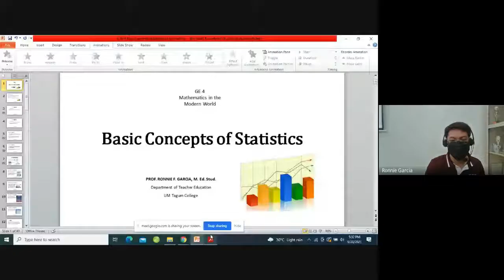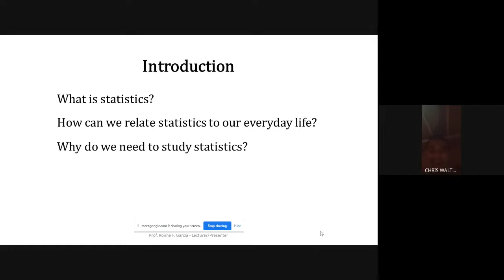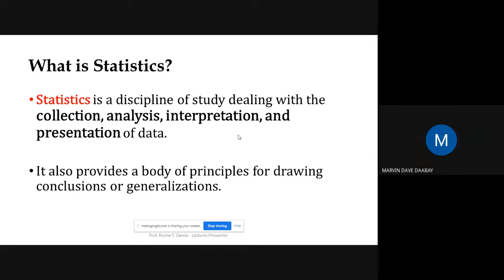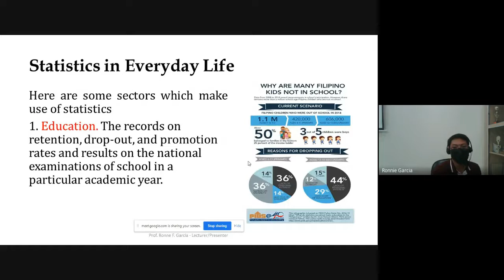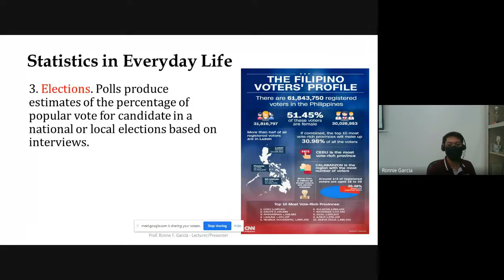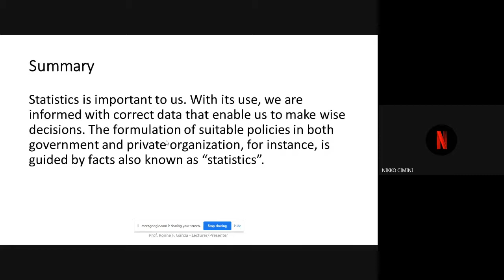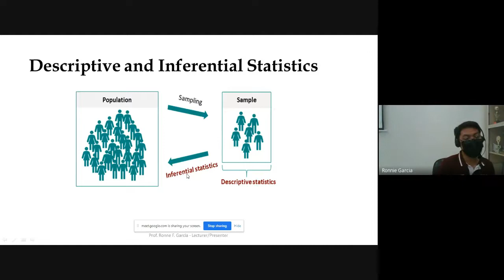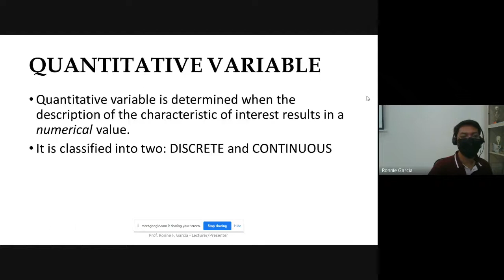GE4 719 Online Class 2021 09 20 at 02 32 GMT 7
Basic Concepts of Statistics